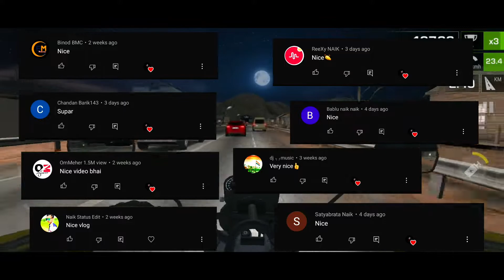amar katha 4||sambalpuri vlog||video for subscribers||thanks for support||love u guys||made by ®K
PERSONAL  AIM-
NOWADAYS I ENGAGE ON YOUTUBE FOR CONTENT CREATE. I HOPE OUR CHANNEL GROW QUICKLY WITH YOUR SUPPORT AND LOVE.